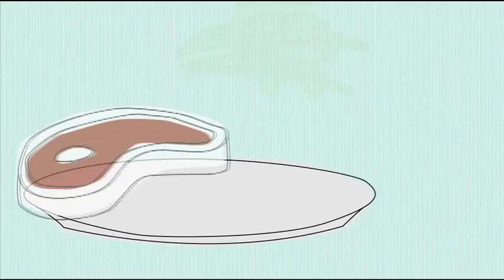Qui est Service alimentaire Gordon ?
Depuis plus de 115 ans, nous sommes déterminés à offrir ce qu’il y a de mieux à nos clients et à nos employés. En tant qu’entreprise familiale et plus grand distributeur alimentaire privé en Amérique du Nord, nous sommes constamment en quête d’idées nouvelles et entretenons des relations positives avec les autres, et ce, dans le but de poursuivre notre croissance et de vous aider à atteindre vos objectifs professionnels.